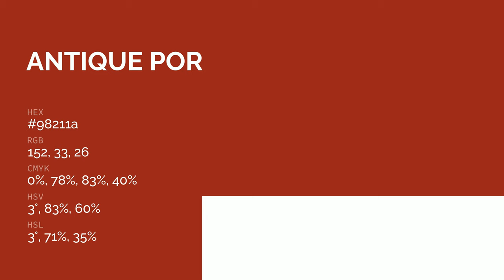Antique Port Wine color 98211a hex color - Red color - Cool color 98211a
What color is Antique Port Wine ? 98211a hex color - Red color - Cool color 98211a

Hex 98211a Color Code is also known as Antique Port Wine color.